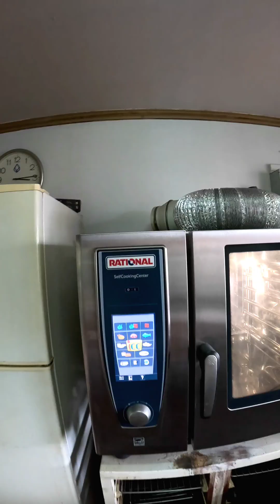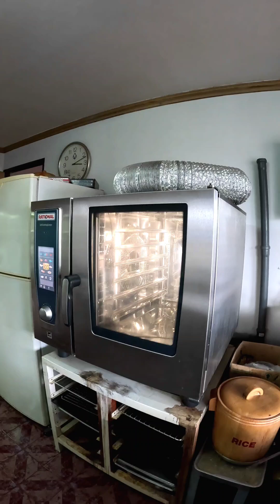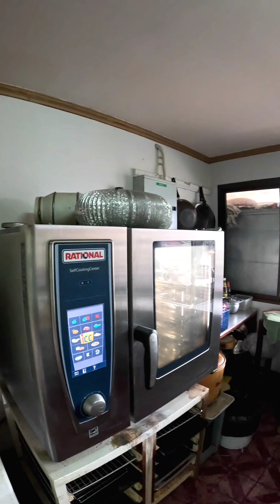เยี่ยมบ้านเชฟแตงโม ep3 ดูครัวอายุ 30 ปี และเตาอบ Rational ราคา 4 แสนบาท 8 ปีที่แล้ว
อีกหนึ่งบทบาทของ Chef คือเป็นเทรนเนอร์เตาอบ Rational เดินทางสาธิตทั่วประเทศช่วงวันธรรมดา มาฟังคุณสมบัติ และการแนะนำการใช้จากเชฟได้ในคลิปนี้